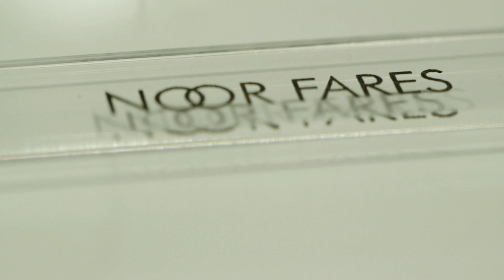Noor Fares On Adaptable Fine Jewellery | MATCHESFASHION.COM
London-based Jewellery Designer Noor Fares speaks to MATCHESFASHION.COM about her talismanic collection of rings, earrings and necklaces showcased at our Fine Jewellery event at No. 23 Welbeck Street.